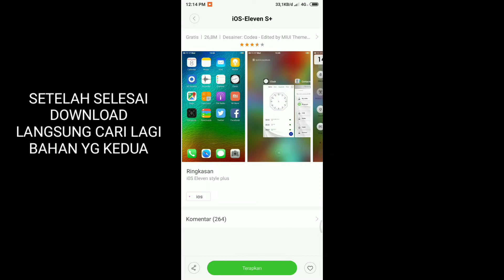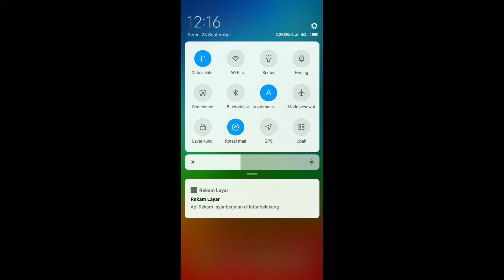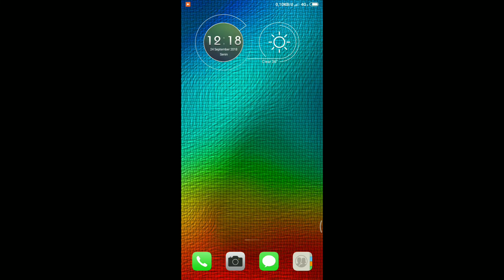TEMA HP XIAOMI POSISI JAM DITENGAH DI MIUI 10.01.0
BARUUU...
Tema ini sangat bagus untuk yang ingin posisi jam ditengah & Ikon mirip seperti I Phone pada MIUI 10.01.0
Saya pake Xiaomi Redmi Note 5Pro

Bahan/Tema yg harus dipersiapkan :
- Ios Eleven S+ (Tema ini utk posisi jam ditengah)
- Ios 11.4 TT (Tema ini utk ikon mirip i phone)
Cara :
- Buka apk Tema bawaan cari kedua tema tsb lalu download,, setelah keduanya selesai terdownload,,
- Buka Pengaturan lalu Tema lalu terpakan tema pertama..
- Buka lagi Apk Tema bawaan lalu pilih ikon di pojok kanan bwh lalu kostumisasi tema lalu ikon,,, Gunakan ikon dr tema yg kedua (terapkan) di situ bisa di ubah dr papan panggilan, pesan, gaya kunci sesuka kalian dr tema yg sudah di Download.

Sebelumnya saya sudah pernah pake Tema ini ketika MIUI 9.5 dan itu posisi jam ditengah & Ikonnya pun mirip I Phone, Tapi setelah saya Upgrade ke MIUI 9.6 Jamnya kembali ke samping...
Nahh setelah saya dpt Upgrade lagi ke MIUI 10.01.0 Saya iseng pake tema ini lagi, ehhh ternyata jam y ketengah lagi.
Itu Ceritaku...